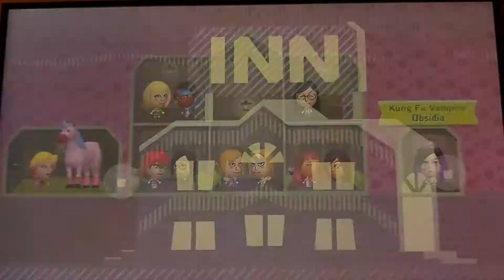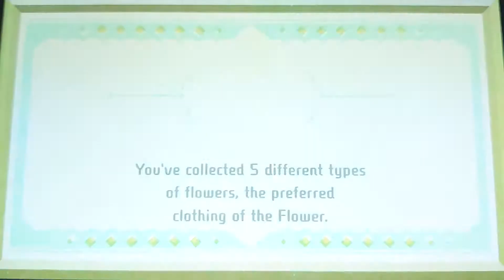Miitopia Switch Post-Game - Part 5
We meet Obsidia who needs help with a problem, and travel to Manor Macabre.